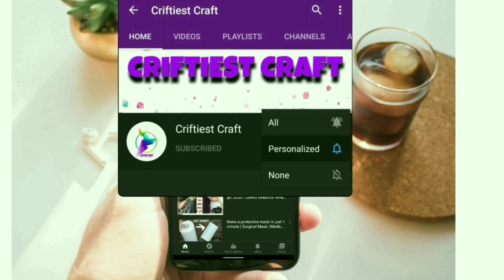Super Easy and Beautiful Mehedi Design Ideas ! || সহজ মেহেদী ডিজাইন আইডিয়া || Arabic Mehndi Designs